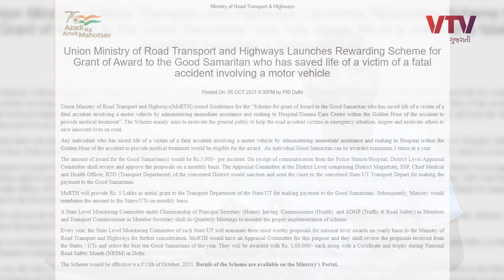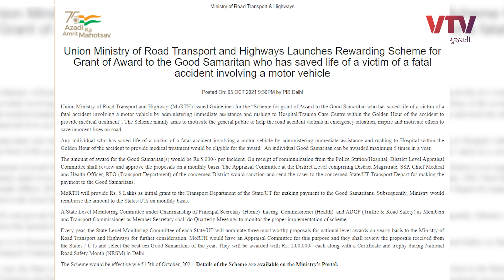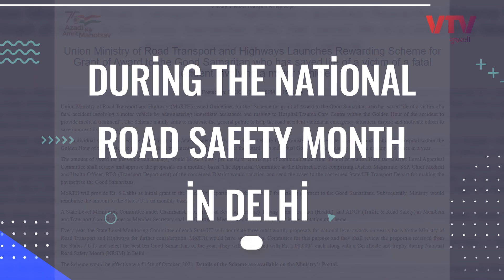હવે માનવતાનું આ કામ કરજો, સરકાર આપશે 5000 રૂપિયા | EK Vaat Kau